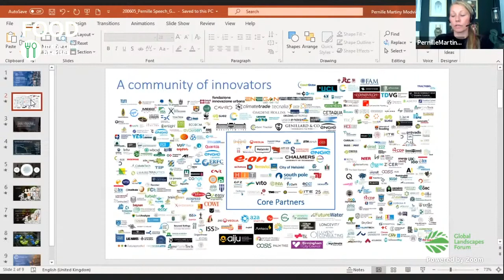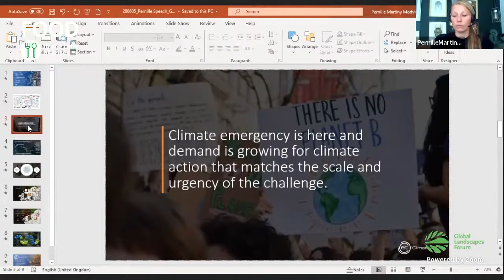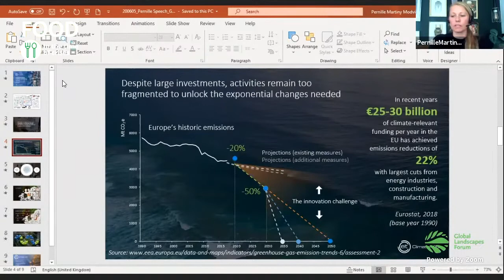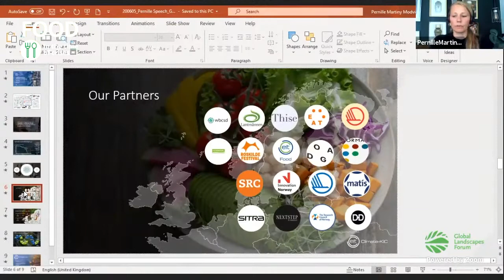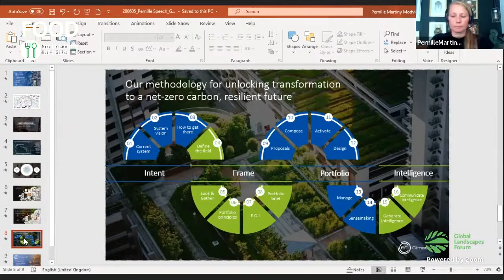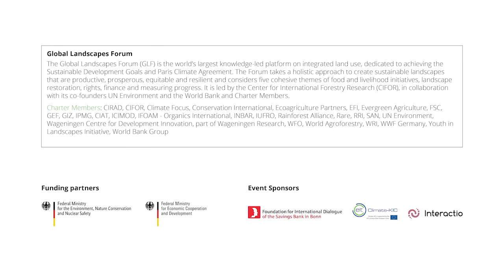Speech by Climate-KIC Pernille Martiny Modvig and Co-Chair of the European Green Party Thomas Waitz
Hear from European leaders who are campaigning for a green recovery package in the midst of the COVID-19 pandemic and a climate crisis